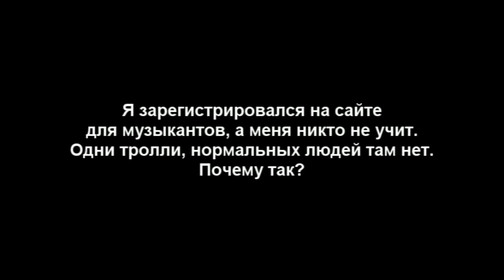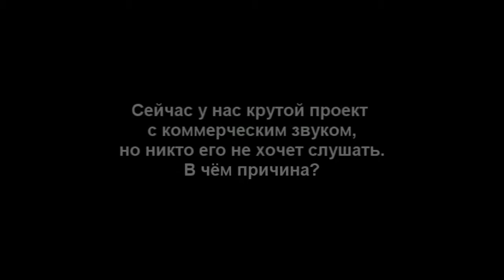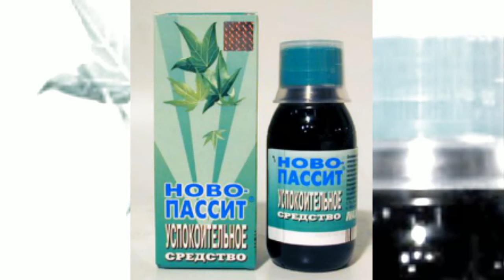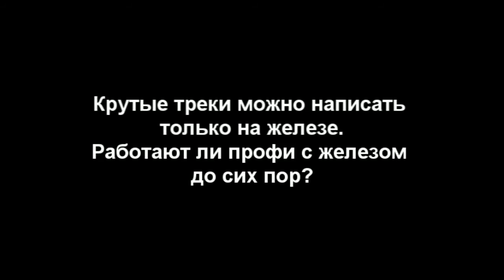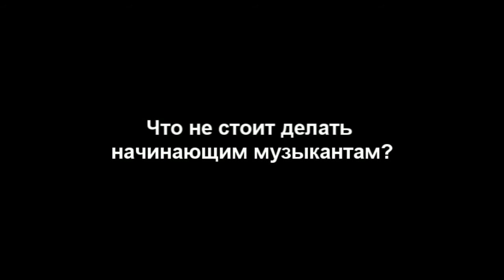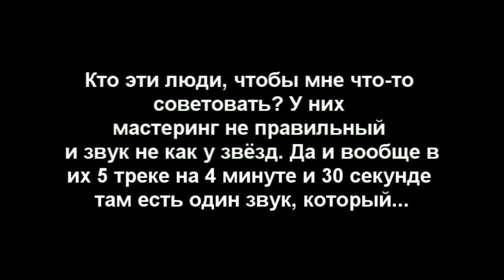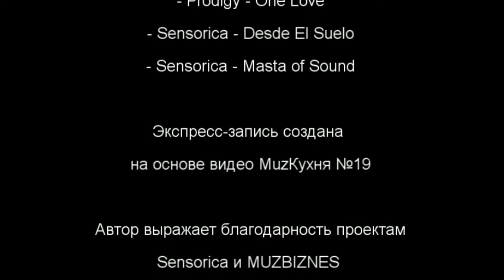Советы начинающим саунд-продюсерам (Sensorica)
Экспресс-запись MUZ Кухня #19 c проектом Sensorica.
В данном видео вы получите ответы на наиболее интересующие вопросы всего за 13 минут!
1. 00:15 Скачал FL. Что дальше?
2. 00:57 Как донести музыку до слушателя и можно ли выстрелить первым синглом?
3. 01:30 Почему меня никто не учит на сайтах для музыкантов?
4. 01:56 Раньше трава была зеленее, а музыканты отзывчивее...
5.  03:00 Почему никто не хочет слушать хорошую качественную музыку?
6. 03:17 Чем заниматься музыканту кроме музыки?
7. 03:30 Можно ли продать оркестровую музыку "из коробки"?
8. 04:26 Почему мои шедевры не продаются?
9. 06:18 Бешеные продажи с Beatport, реально?
10. 07:52 Как развиваться молодому и перспективному лейблу?
11. 08:35 Крутую музыку можно записать только на крутом железе?
12. 09:19 В двух словах о том, как попасть в формат и издаться на серьёзном лейбле?
13. 09:33 Что стоит и не стоит делать музыкантам на старте?
12:40 "У тебя мастеринг неправильный, и компрессия на бочке не мелодичная"